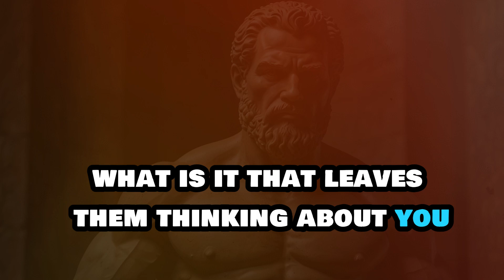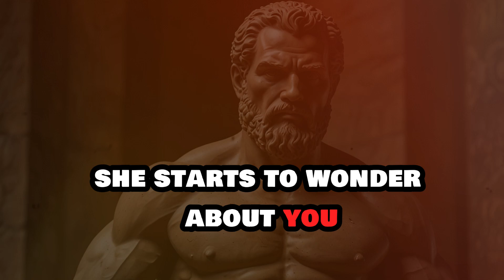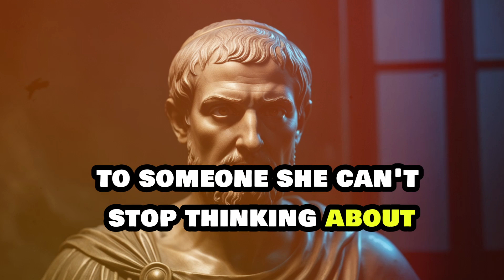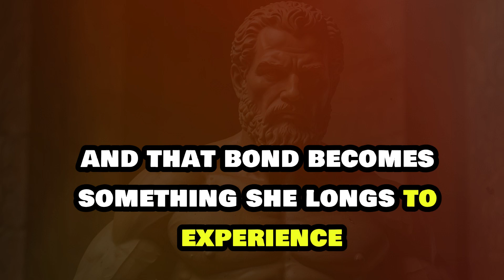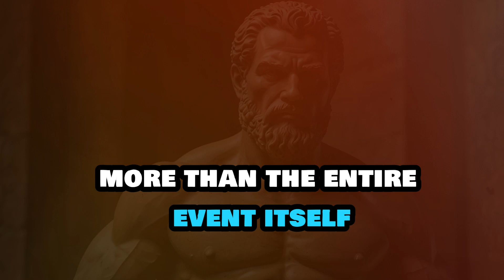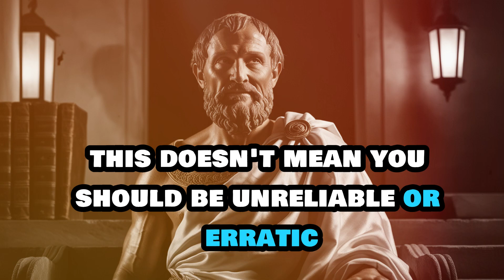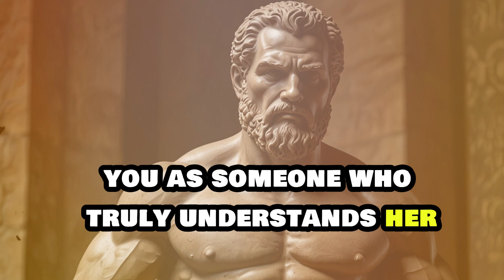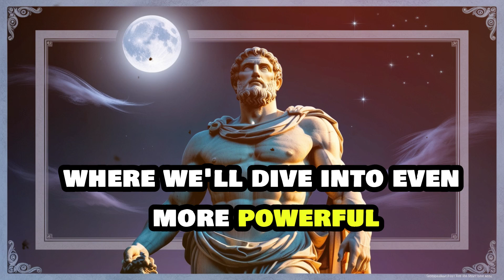WOMAN STARTING MISSING YOU THE MOST WHEN YOU... (PSYCHOLOGY FACTS)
why she comes back after you give her distance, dating advice for men, relationships, dating coach, dating, dating tips, why women come back after you give distance, when she comes back, how to get her back, give her space, why she comes back, relationship, does she still love me, relationship advice for men, hot and cold, how to get her back after being needy, make her miss you, apollonia ponti, girlfriend pulling away, girlfriend distant, get her back, why women come back